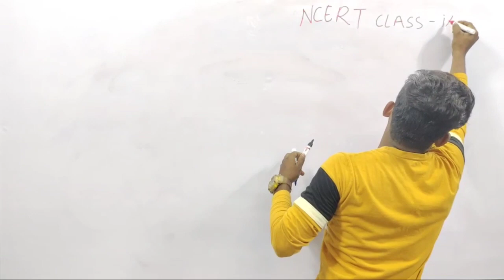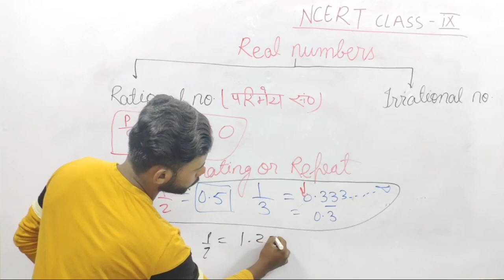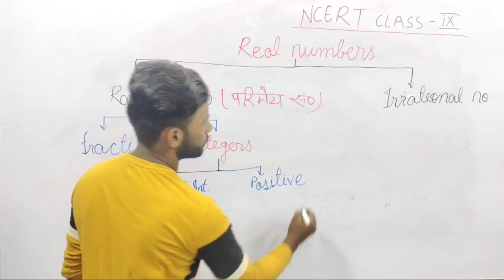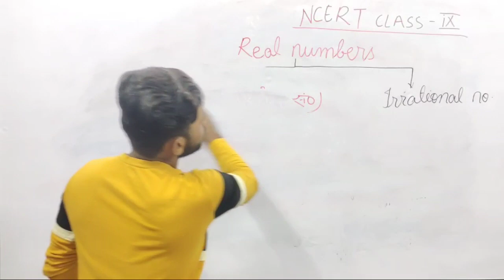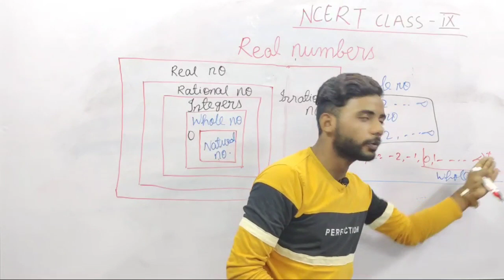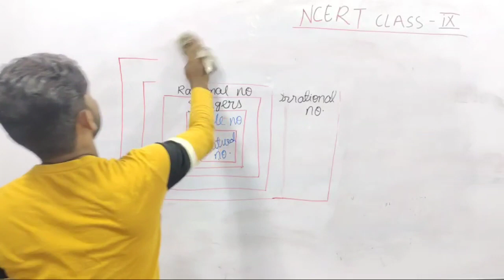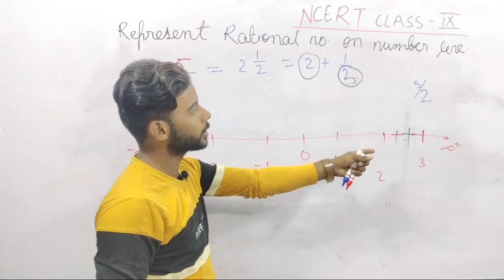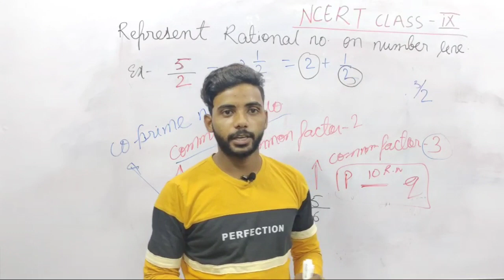9th class maths ncert chapter 1 || Number Systems || संख्या पद्धति ।।rational number ||परिमेय संख्या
9th class maths ncert chapter 1 || Number Systems || संख्या पद्धति ।। real number || वास्तविक संख्या।।rational number ||परिमेय संख्या।। represent rational number on number line || परिमेय संख्या को नंबर लाइन पे कैसे दिखाएं

Online Classes For 7th, 8th, and 9th NCERT all subjects
Dosto is channel par aapko NCERT books se all subjects ki Videos bilkul free me dekhne ko milegi .
     Iske sath hi Motivational videos, youtube guidelines ki bhi videos samay samay pe milta rhega,